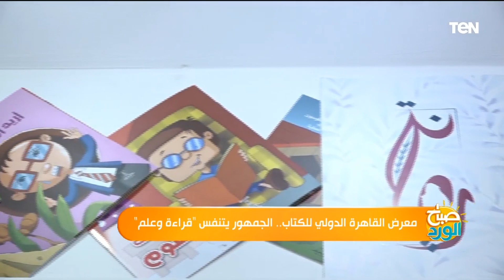موكب احتفالي لأطفال بقرية مصرية إلى معرض القاهرة للكتاب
عرض برنامج صباح_الورد كواليس موكب احتفالي لأطفال بقرية مصرية إلى معرض القاهرة للكتاب